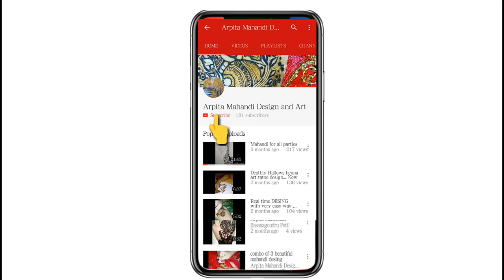Maa Durga agomoni (first panting with cotton canvas and acrylic colors)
Hi friends
THIS A NEW VIDEO ON PANTING AND THIS  IS MY FIRST TIME WITH COTTON CANVAS WHICH I SHOW YOU
AND IF U LIKE MY THIS ACRYLIC PANTING THEN PLZ DO

I'VE NARRATED AND THIS IN HINDI
AND I USED FOR FIRST ACRYLIC COLORS
THANKS TO BE WITH ME AND STAY WITH ME